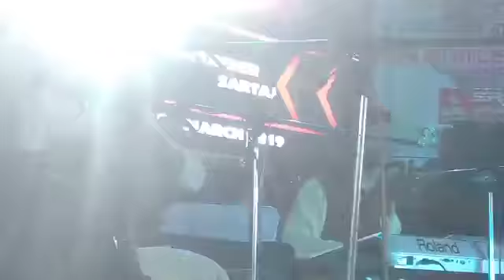Satinder sartaj at palampur on holi fest at Gandhi ground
Holi fest 20k19